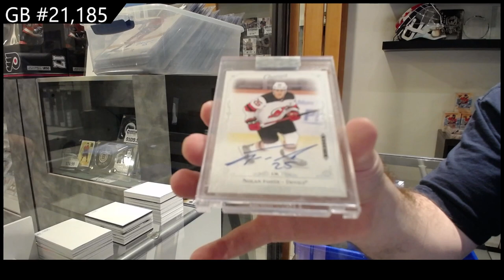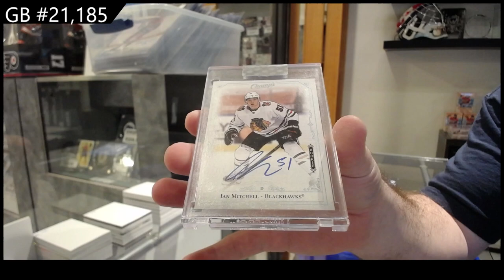2020-21 Upper Deck Clear Cut Hockey 4 Box Break - CNC GB #21,185